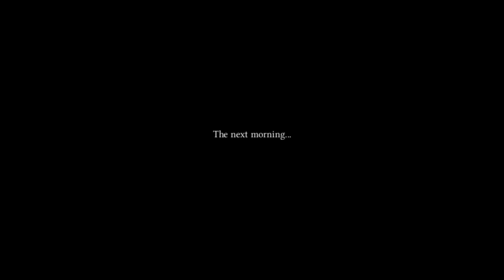Let´s Play Broken Sword 1 Part 27 - The Slowest Dials in the History of Mankind